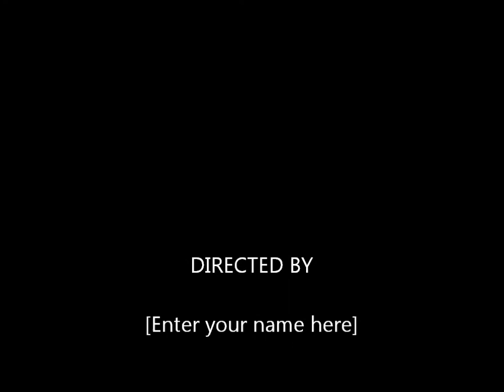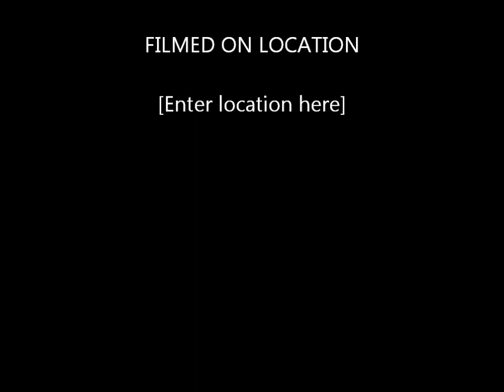My Movie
Motoring around Langstone harbour